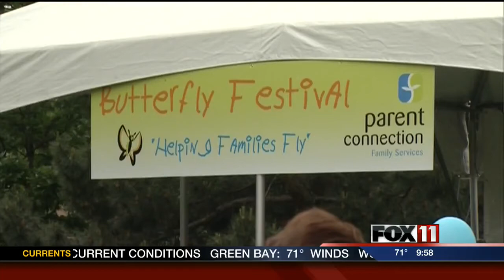9PSAT APPLETON BUTTERFLY FESTIVAL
9PSAT  APPLETON BUTTERFLY FESTIVAL